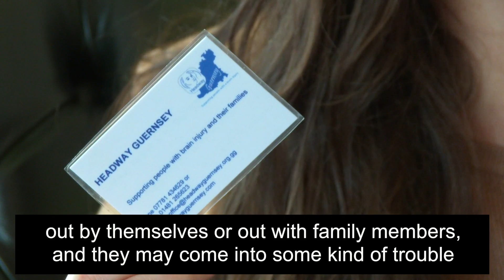Hidden Disabilities: Brain Injury - Public Perception (Twitter)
All brain injuries are different and people may be affected to a varying degree by any number of these problems depending on the severity of their injury and the area of the brain which is affected.

This video was produced by On Screen Creations. Find out about their video services by visiting